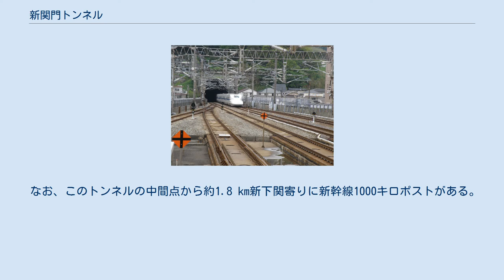新関門トンネル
新関門トンネル（しんかんもんトンネル）は、西日本旅客鉄道（JR西日本）山陽新幹線新下関駅 - 小倉駅間にある鉄道海底トンネルである。
関門海峡を横断する交通施設では最も新しいものである。
 1975年3月の開通当時は日本一長い鉄道トンネルであった。
その後開通した青函トンネルなどに抜かれはしたものの、山陽新幹線または東海道・山陽新幹線系統のトンネルでは未だに最長のトンネルでもある。
 建設にあたっては高速運転を実現するためにルートの抜本的な見直しが行われ、本州側・九州側とも内陸側から緩やかに潜り、かつ海底部が最狭となる下関市壇ノ浦と北九州市門司区和布刈の間で関門海峡を通過する線形となっている。
このため、全長は在来線の関門トンネルの5倍以上となっているにもかかわらず、海底区間は関門トンネルより短い（関門トンネルは全長3.6 km、うち海底部1,140 m）。
 地上部分では終点より約100 m程度下関寄りの上富野2丁目には土被りがなく、覆工コンクリートが露出している区間があるので、トンネル全体でいえば最小土被りは0 mとなる。
 なお、このトンネルの中間点から約1.8 km新下関寄りに新幹線1000キロポストがある。
これは日本国内唯一の1000キロポストである。